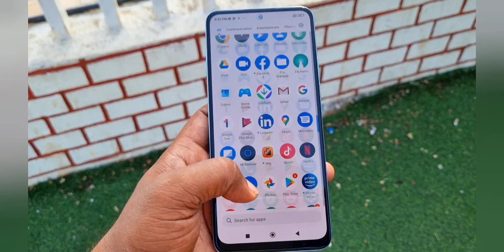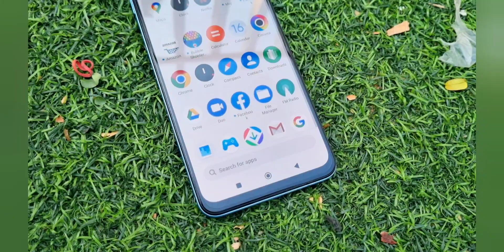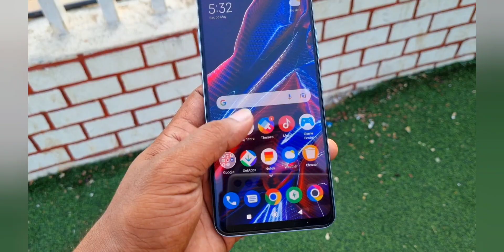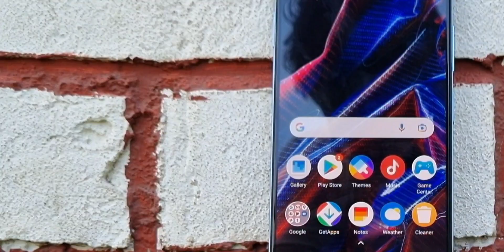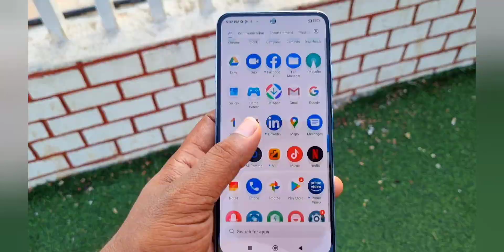POCO X5 5G Unboxing full review || पैसा बर्बाद हो गया😡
POCO X5 5G Unboxing full review || पैसा बर्बाद हो गया😡 || 📵 mobile pocomobiles pocox55g @GyanTherapy

POCO x5 5g Unboxing Full review
POCO x5 5g full review
POCO x5 5g Unboxing
POCO x5 5g specs
POCO x5 5g full details
POCO x5 5g 6.7" amoled display
POCO x5 5g 120 Hz refresh rate
POCO x5 5g 1200 nits Peak brightness
POCO x5 5g gaming test
POCO X5 5g BGMI testing
POCO x5 5g 5000 mah battery
POCO x5 5g 33w fast charging
POCO x5 5g dual bands 5g support
POCO x5 5g ip53 water resistant
POCO X5 5g price in india
POCO x5 5g price in Flipkart 16999
POCO x5 5g best phone under 15 k
best Display phone under 15 k
POCO x5 5g weight 181 gm